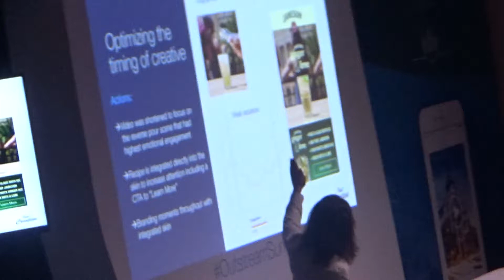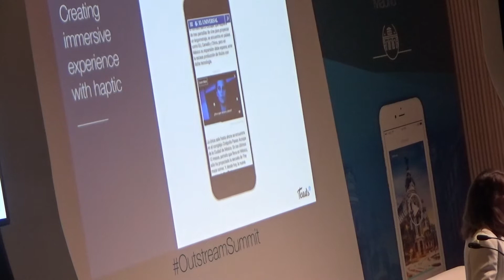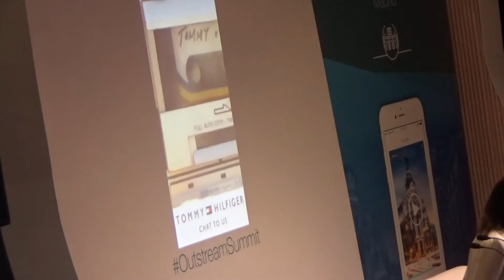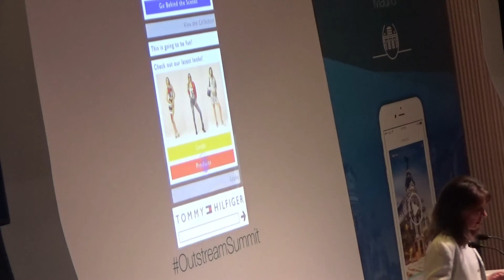Caroline Hugonenc, VP Research de Teads, sobre Clean Advertising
Caroline Hugonenc, VP Research de Teads, al señalar del Mobilizing Digital Advertising que “La misión de Teads es innovar en publicidad y por eso nos estamos centrando en Mobile, no sólo por su usabilidad sino por experiencia de usuario”. “Queremos innovar e iniciar nuevos formatos, y por eso hemos estado dirigiendo muchos estudios a este tema para compartir nuestra experiencia con la audiencia. Lo que hemos descubierto es que Mobile tiene un gran potencial de impacto y de engagement siempre y cuando se usen formatos que estén integrados y adaptados al medio.

Sobre Clean Advertising destacó a El Programa de la Publicidad que “tenemos mucho trabajo que hacer para limpiar la cadena del márketing digital y para hacerlo hemos lanzado la propuesta Clean Advertising que garantiza a las marcas que su publicidad es vista por seres humanos (no bots), que no hay fraude, y que estarán en un entorno seguro y user friendly. Gracias a todos estos elementos conseguiremos mejorar el ecosistema digital”.